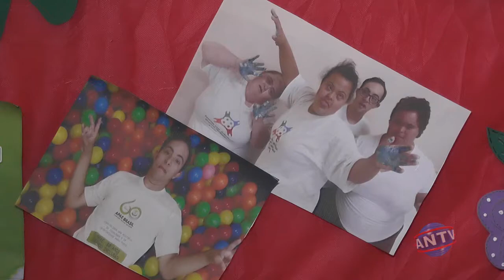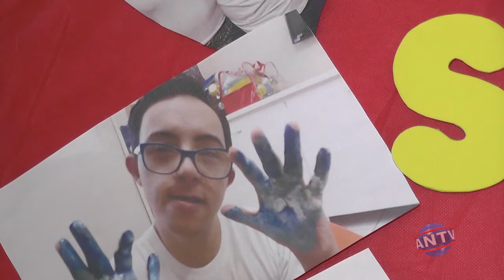21 de março – Dia Internacional da Síndrome de Down